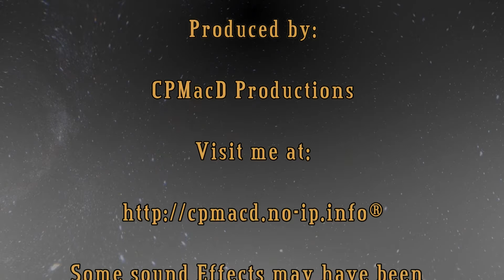Never Ending Dream - FraterChaos World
This video was created using FraterChaos (Charles Butch Kunkle Jr.​) parameters. This video was created and rendered in Mandelbulb 3D and animated in Roxio VideoWave.

I created the piece of music in MixCraft, I call it - FraterChaos World.

D.A.W.N. Music

A CPMacD Production